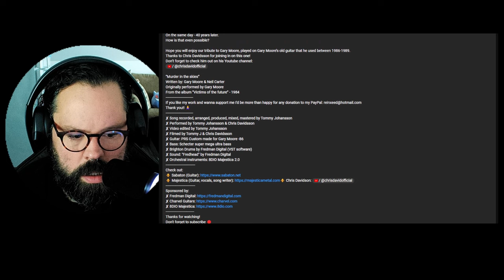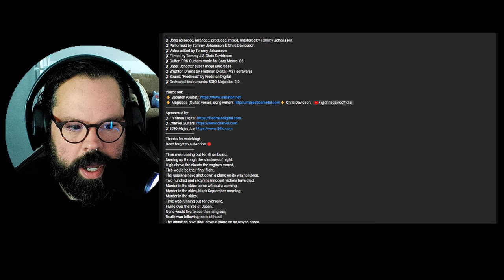INCREDIBLE! Ex Metal Elitist Reacts to Tommy Johansson and Chris Davidsson "Murder in the Skies"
At one point of my musical journey, I would of been considered an Elitist. I just liked what I liked. But as I've gotten older I've realized there's alot of great music out there, and I want to find it! Thank You for bearing with me on the beginning stages of this channel. Feel free to request any song.